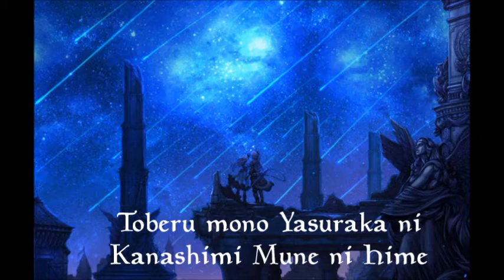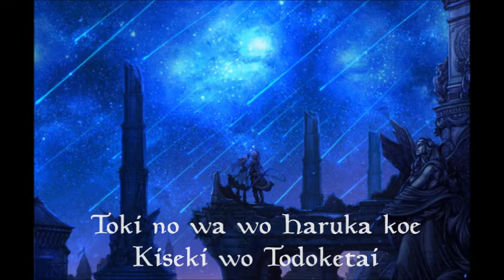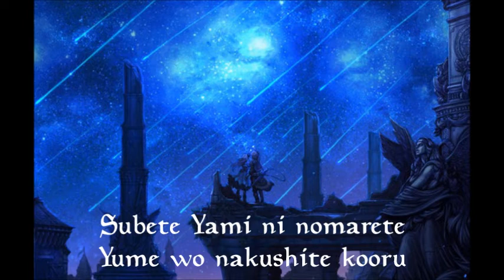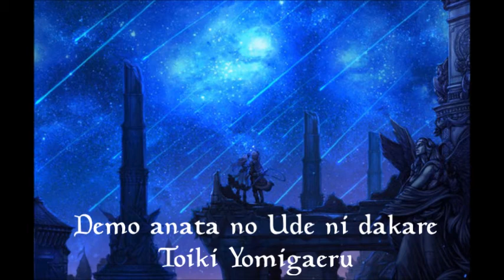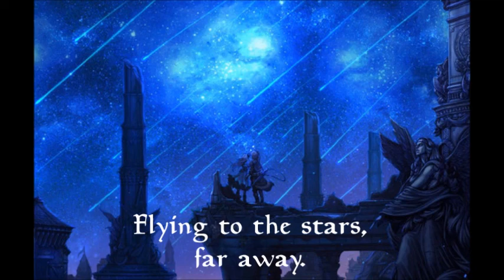The Last Story - Toberu Mono ((Lyrics))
ENGLISH LYRICS:

Flying to the stars.
You can be far away.

Those who fly quietly
Hide away their sadness in their hearts.
I want to far overcome the loop of time,
And let my feelings reach you.

Everything is swallowed up by the darkness,
And I lose my dream, and it freezes over.
But embraced to your chest,
You breathe life back into me.

Those who fly, hide away
Their overflowing teardrops that are endless.
And let a miracle reach you.

But embraced in your arms,

And so, enveloped in eternity,
I will continue to fly until the place my wishes will come true,
Never losing sight of my heart,
Until I return home to you.

Far away.